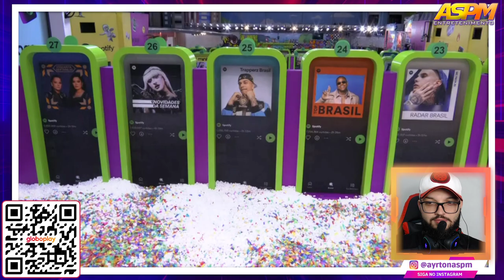FRED NICÁCIO VENCE A PROVA BATE-VOLTA e ESCAPA DO PAREDÃO!